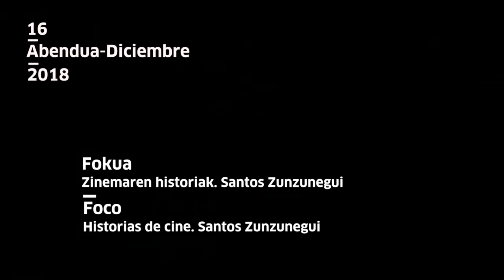EQZE: Zinemaren historiak | Historias de Cine (6)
Seigarren saio honetan (2018/12/16), Santos Zunzuneguik John Ford-en zinema izango du hizpide, "Caravana de paz" (EEBB, 1950) filmatik abiatuz.

En la sexta conferencia del ciclo (16/12/2018), Santos Zunzunegui analiza el cine de John Ford a partir de "Caravana de paz" (EE.UU., 1950).